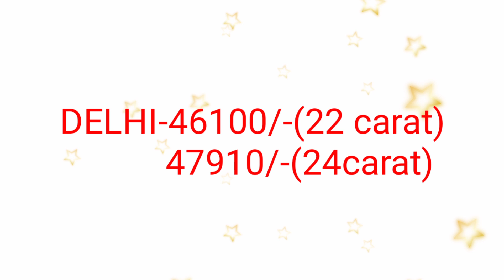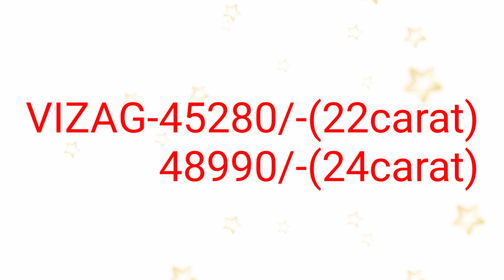TODAY GOLD PRICE/ 24-5-2020/గోల్డ్ రేట్ టుడే బంగారం ధర / 24 Carat & 22 Carat Gold Prices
Todays gold rate 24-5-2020 , ఈరోజు బంగారం ధర, టుడేస్ గోల్డ్ ప్రైస్, 24 carat and 22 carat gold price

Become a Meesho Reseller & start earning from home! 40% (Max Rs.